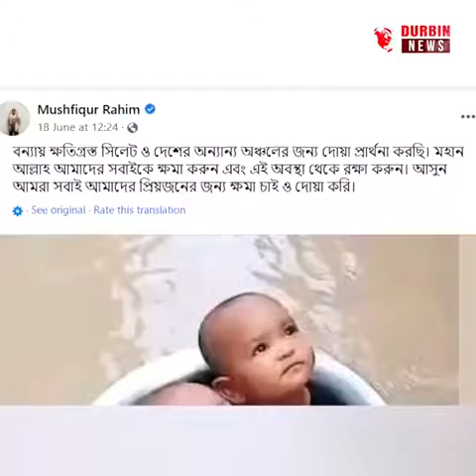সিলেট ও সুনামগঞ্জের মানুষের জন্য এক মাসের বেতন দিয়ে দিলো মুসফিকুর রহিম || Bangla News